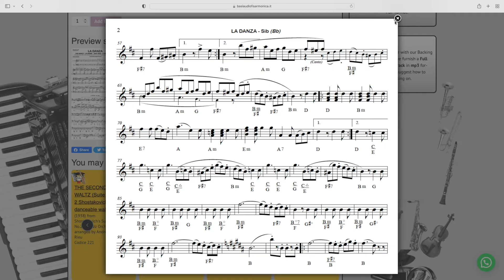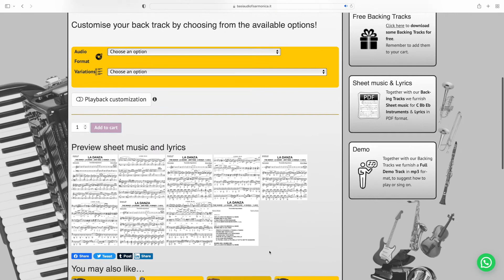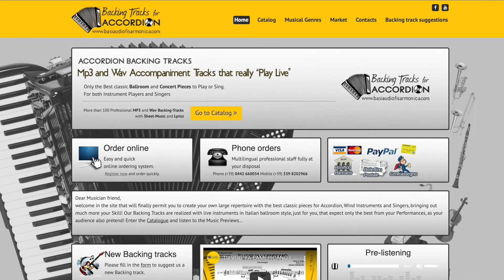LA DANZA (THE DANCE)(G.Rossini) Neapolitan tarantella: Playalong Backing Track Sheet Music C B♭ E♭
Playalong Backing Track Sheet Music C B♭ E♭ & Lyrics for Accordion, Clarinet, Singers and all instruments on the link above-LA DANZA (THE DANCE)(G.Rossini) Neapolitan tarantella